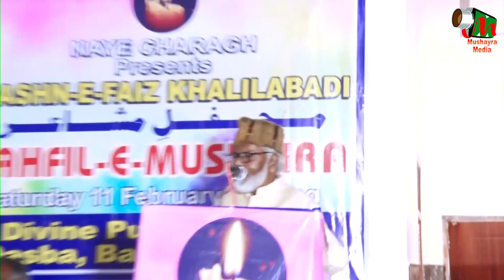Latest Shayari | Zameer Faizi| Jashn e Faiz Khalilabadi | Jarwal Town | Bahraich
Latest Shayari |
Zameer Faizi | |
Jashn e Faiz Khalilabadi |
Jarwal Town | Bahraich |
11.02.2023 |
Mushaira |
Mobile No.

Head Office.

Branch Office.